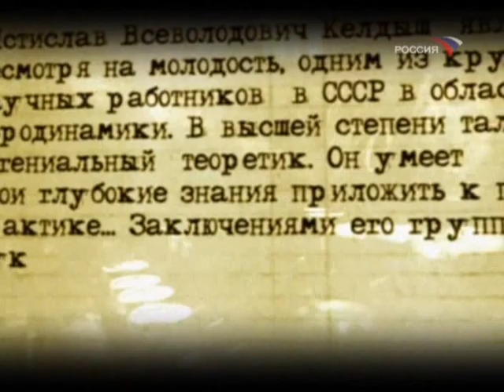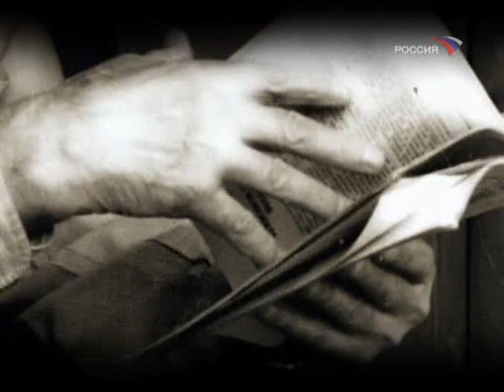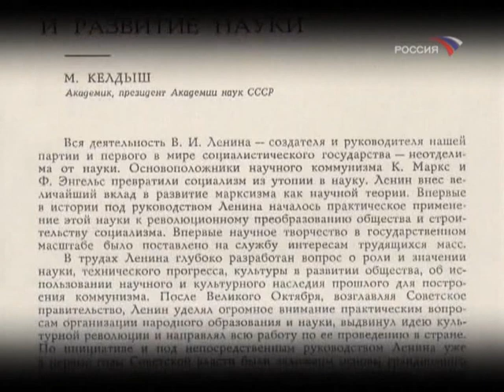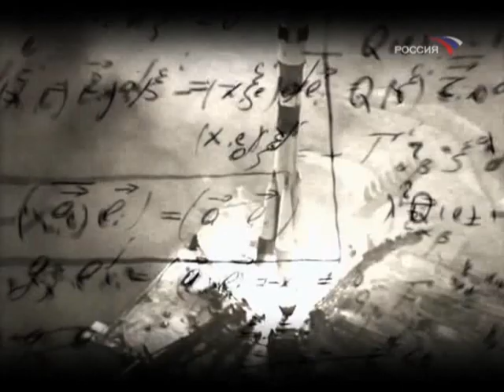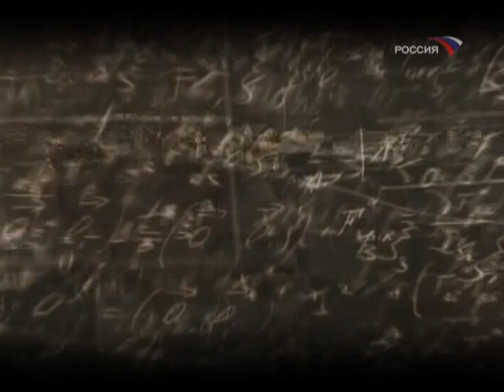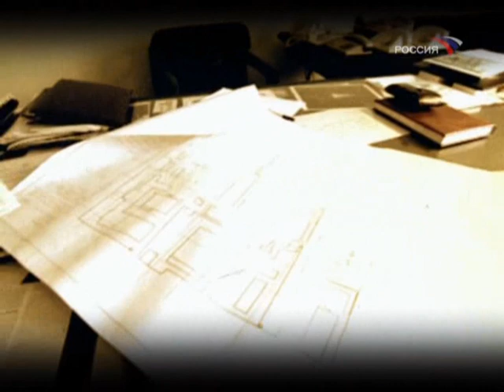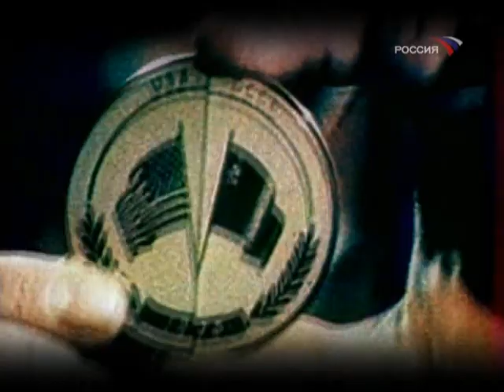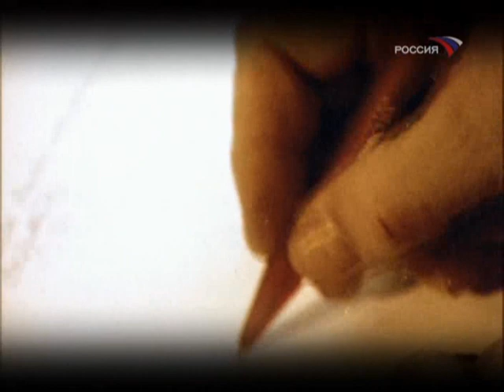Формула Келдыша. Просчет главного теоретика (2008)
Тридцать лет назад, 24 июня 1978 года, трагически оборвалась жизнь одного из гениев ХХ века - Мстислава Келдыша, главного теоретика советского космоса. Вся его жизнь прошла под грифом секретности, поэтому даже детали смерти ученого не подлежали огласке. Келдыш ушел из жизни при загадочных обстоятельствах: его смерть наступила от отравления угарным газом в автомобиле. Он пошел в гараж, сел в свою "Волгу" и включил мотор, который начал работать на холостых оборотах… Что же на самом деле произошло вечером 24 июня 1978 года?
…Его знали не только как "советского ученого номер один". Он создал оружие, которое гарантировало нашей стране безопасность на многие десятилетия, если не на столетия вперед. И еще он первым придумал и предложил план "звездных войн". За глаза его называли "алмазная голова": он умел считать в уме быстрее и лучше компьютера!
За три года до гибели Келдыш ушел с поста президента Академии наук, которую возглавлял около 15 лет. Последние месяцы его жизни прошли, по свидетельству очевидцев, в глубокой депрессии. Что же заставило главного теоретика вот так внезапно и решительно расстаться со всем, что он создал?
Следуя своей "формуле жизни", он добился всего, о чем можно было мечтать: его проекты осуществлялись, у него была административная власть, ему покровительствовал сам Брежнев. При обсуждении любого важного вопроса генеральный секретарь интересовался: "А вы с Келдышем советовались?" Но при этом мало кто знал, чего все это стоило Мстиславу Келдышу. Правила работы над секретной космической программой заставили его отказаться от многого, и прежде всего - от личной свободы и личной славы. До конца жизни все самые громкие его заслуги существовали отдельно от его имени. В конце концов из-за занятости у него не хватило времени даже на доказательство собственной теоремы!
Другой серьезной проблемой стали его разногласия с военными, с министром оборонной промышленности, а затем и обороны - Дмитрием Устиновым. Почти 30 лет им было суждено проработать вместе, при этом имея на многое диаметрально противоположные точки зрения. Извечная спешка военных при космических запусках, которые приурочивали к "красным датам календаря", отсутствие подготовки – все это со временем привело к космическим катастрофам. Ответственность за гибель людей в космосе лежала в первую очередь на Келдыше. И каждый такой случай он переживал как личную трагедию.
В конце концов, поняв, что наука в стране – это не более чем средство для выполнения военного заказа, он пришел к мысли о крушении жизненных планов…